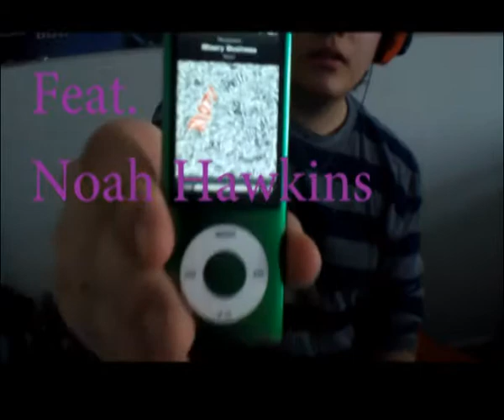Misery Business - Paramore - Drum Cover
Buy Misery Business by Paramore on iTunes, googleplay, amazon/mp3